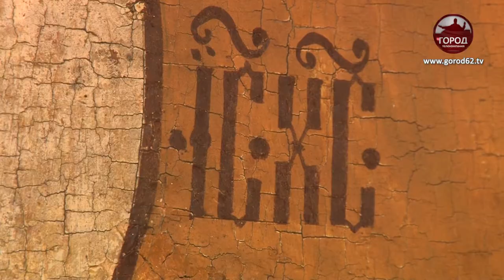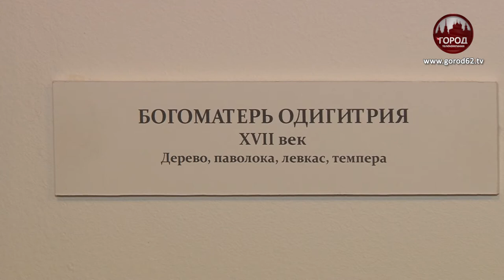ДЕНЬ СМОЛЕНСКОЙ БОЖЬЕЙ МАТЕРИ